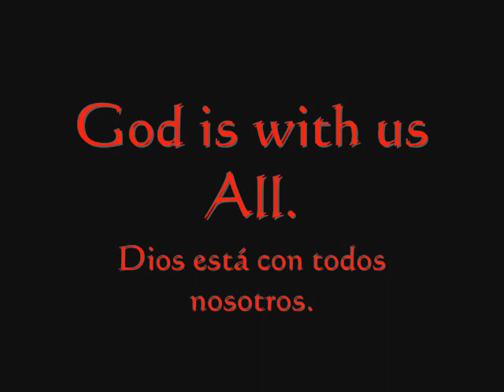Pablo Picasso: Portrait of Jacqueline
Picassomation.
Song: Billie Holiday, Without your love.